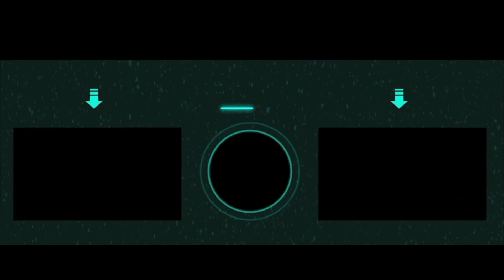Pokèmon Ultra Violet Ep #14 ( Game Boy Advance Gameplay ENG )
Marcozuccardi.com

 LA MIA ATTREZZATURA PER REGISTRARE VIDEO :
ADATTATORE PER MICROFONO PER APEMANA77